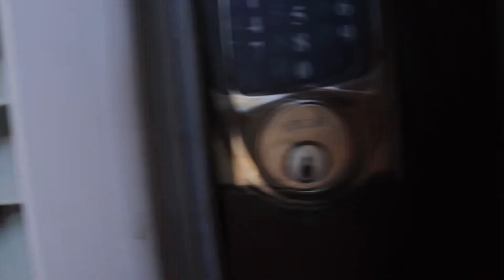Water balloon/ gun PRANK on PARENTS!!!!